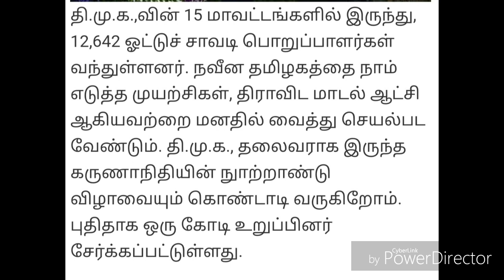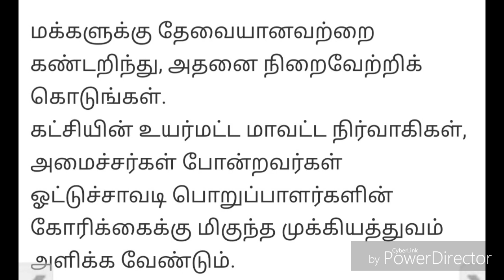Today Breaking News தலைப்பு செய்திகள் Today Morning Headlines Tamil